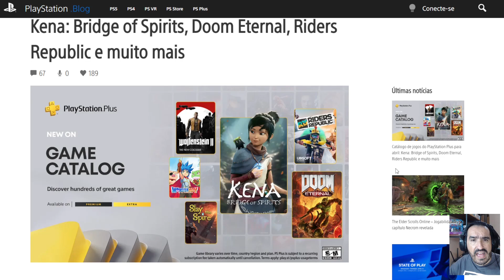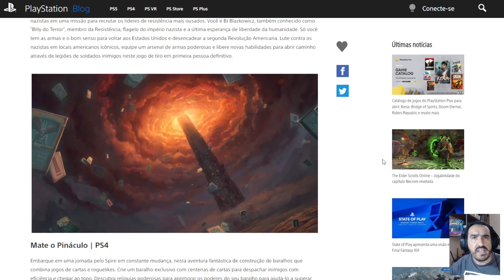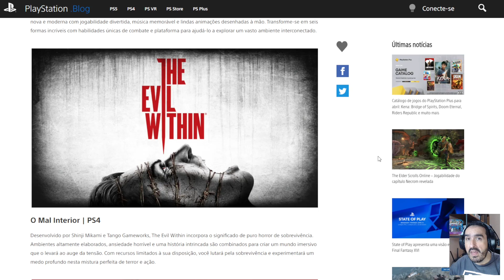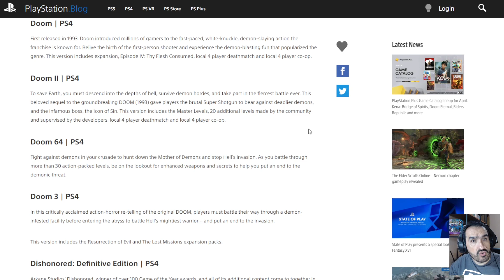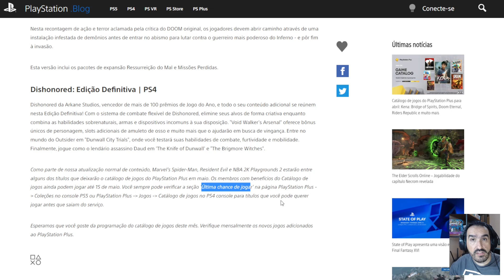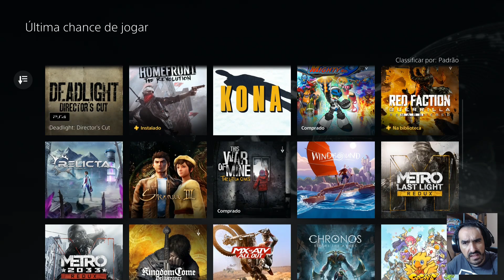JOGOS DA PLUS EXTRA E DELUXE! ABRIL COM ÓTIMAS ADIÇÕES! MAS TEM 31 JOGOS SAINDO EM MAIO 2023!!!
JOGOS PLUS EXTRA E DELUXE!
ABRIL COM ÓTIMAS ADIÇÕES! KENA, MONSTER BOY, DOOM...
MAS 31 JOGOS SAINDO EM 16 DE MAIO 2023!!! SPIDER MAN...